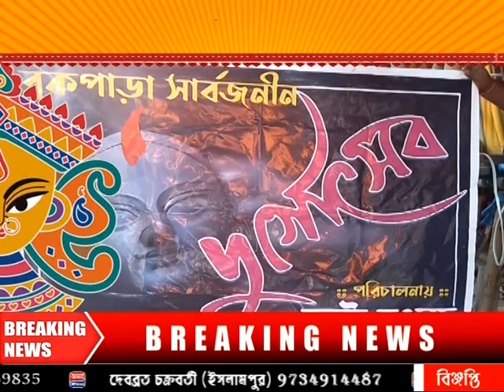এবারে গঙ্গারামপুর ব্লক পাড়ার নাট্য সংসদ ক্লাবের পুজোর থিম আনন্দলোক আনন্দময়ী